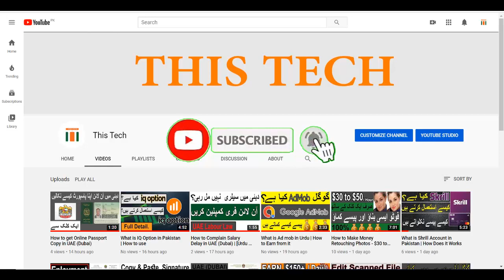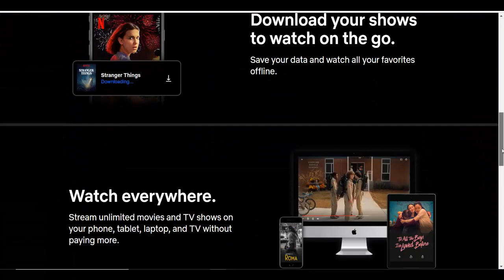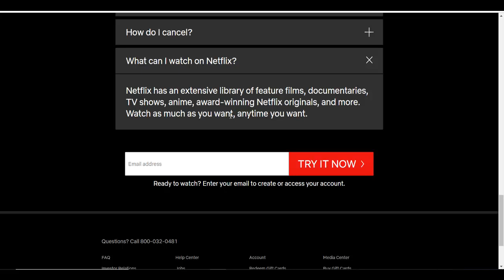What is Netflix in Pakistan | How to Use